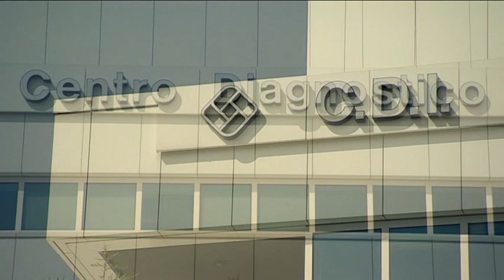Il nuovo Laboratorio Analisi del Centro Diagnostico Italiano, video promozionale, 2008